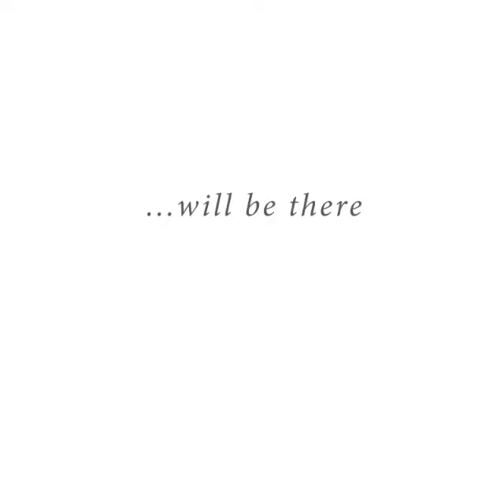Magdalena Zalejska Fashion Model / Lookbook 2015 / VIVIAN CHAN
SNAPCHAT swapolonia